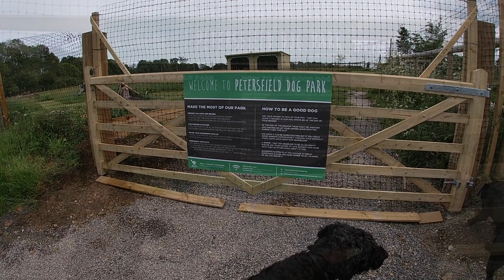Petersfield Dog Park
Running Doggo takes on the Petersfield Dog Park.